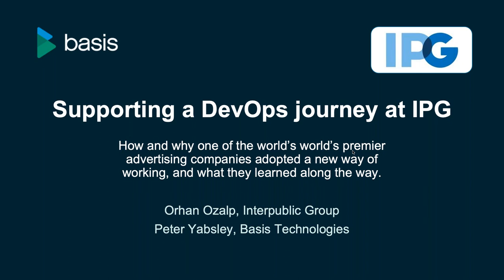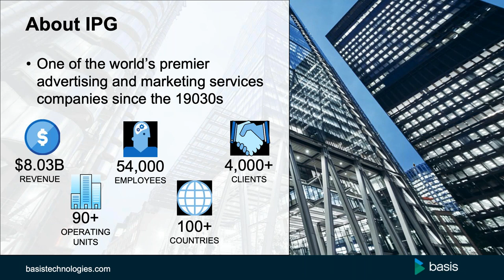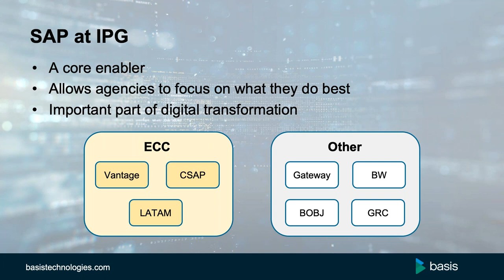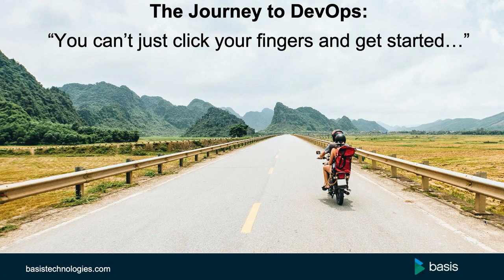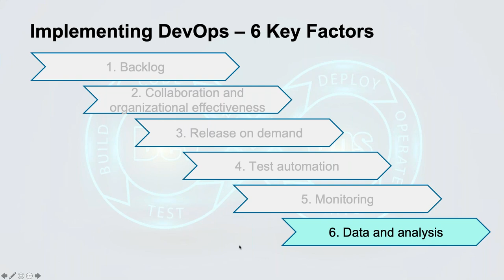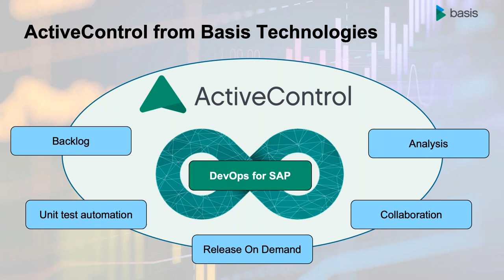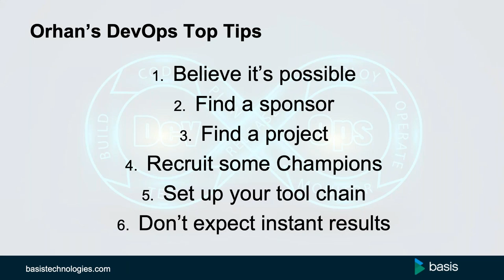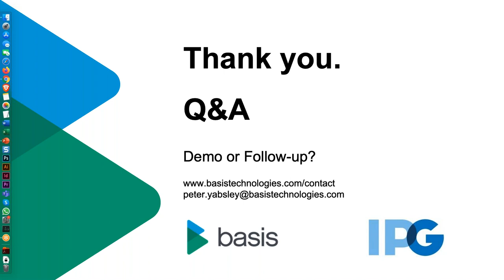Supporting a DevOps Journey at IPG with SAP Automation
In this Basis Technologies' webinar we discuss how and why one of the world’s premier advertising companies, IPG, adopted a new way of working, and what they learned along the way.

Learn more about the Basis Technologies platform by scheduling a demo now